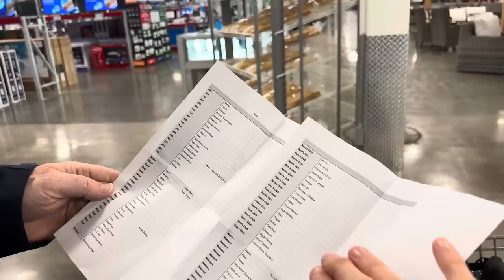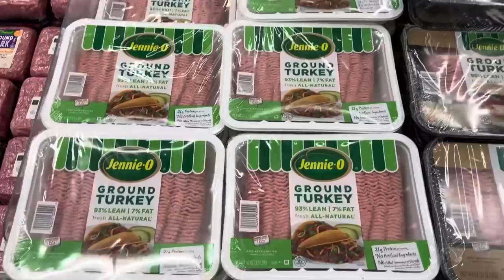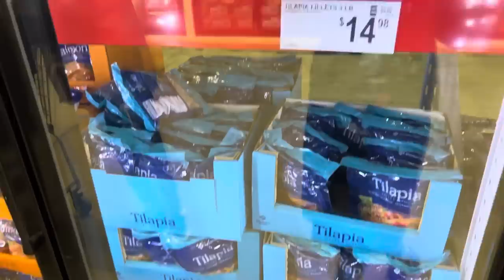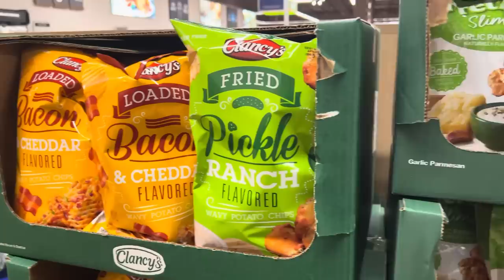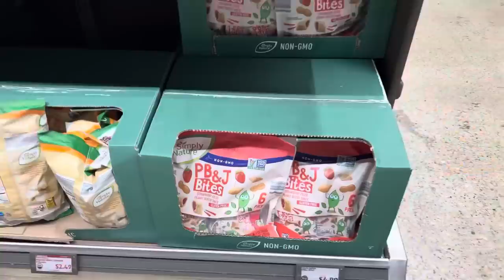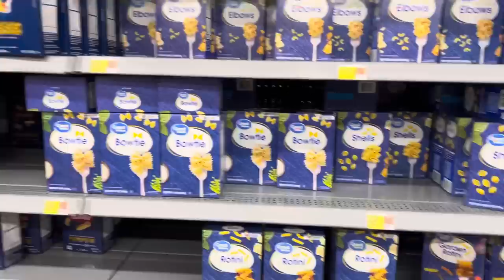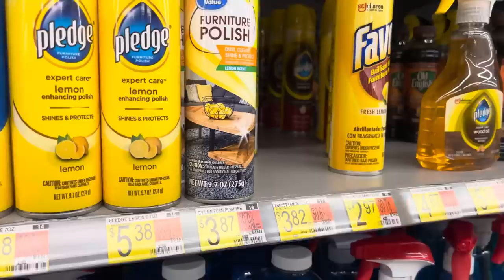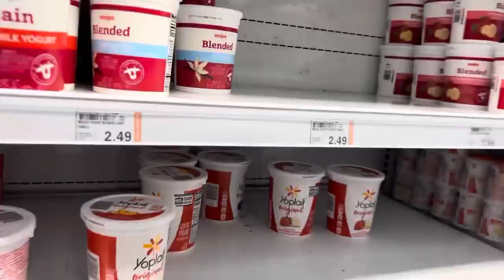Once-A-Month Large Family GROCERY HAUL || 5 Stores + SHOP with Me + ALL the Prices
I’m so so happy to be collaborating on today’s video with Tabitha Kelley from This Mama’s House!   🤩🤩🤩!! She’s a homesteader-to-be, homeschooling, recipe making, grocery hauling, food prepping mama to 6!! ❤️ You are going to love her!!

🤩🤩🤩 You can follow her on Instagram @ this.mamas.house

It’s Once-a-Month grocery haul day for our large family! We typically shop 4-5 stores - Sam’s Club, Target, Aldi, Walmart, and Meijer.

If you’re new here I’m a homeschooling, grocery haul shopping, recipe making mama to 5 kids! We do a once-a-month grocery haul - trying to get as much as we can for the month.  We stop back at the store weekly for all the fresh fruits, veggies, bread, milk, and eggs!

❤️ Meghan

🍎 //HelloFresh FREE Box Link